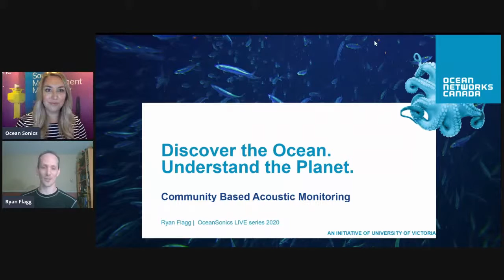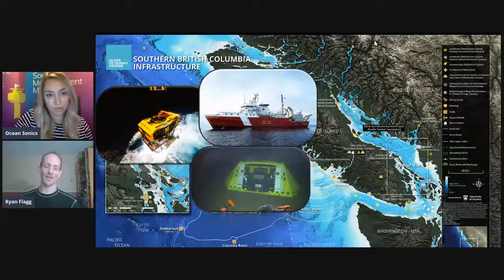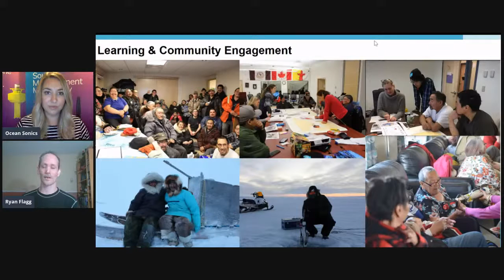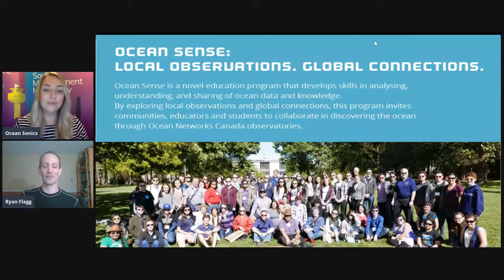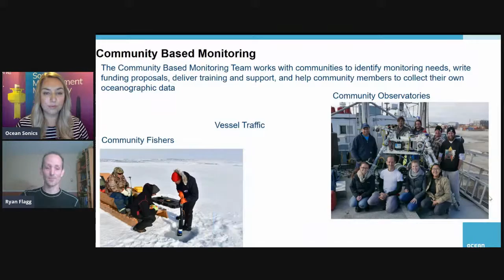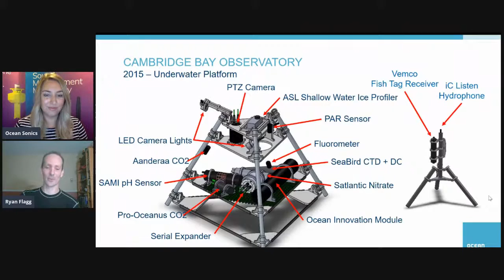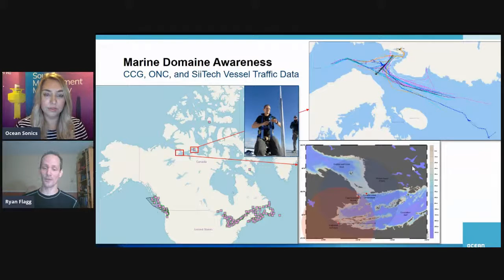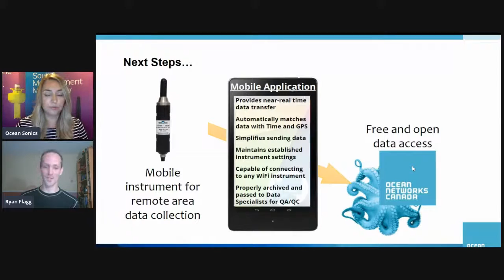Community Based Acoustic Monitoring with Ocean Networks Canada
This session covers an overview of Ocean Networks Canada installations and a summary of hydrophone deployments with focus on "Community Observatories",
different installation types and lessons learned, as well as  future projects.